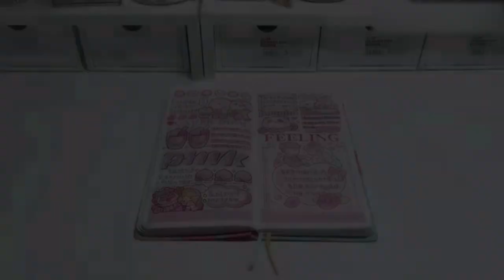👧彭酸酸手賬丨💗粉色小麻薯丨💟白噪音聲控手帳｜🌷沉浸式 ASMR｜🌸JournalWithMe｜💟white noise voice activated wallet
本频道致力于提供安全的内容，适合所有年龄段的观众，特别是儿童。 👧彭酸酸手賬丨💗粉色小麻薯丨💟白噪音聲控手帳｜🌷沉浸式 ASMR｜🌸JournalWithMe｜💟white noise voice activated wallet